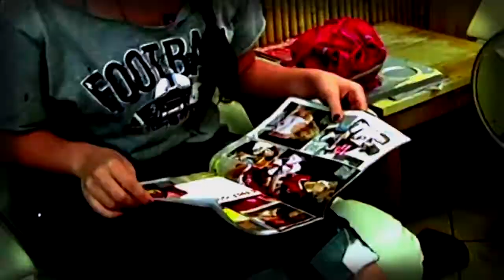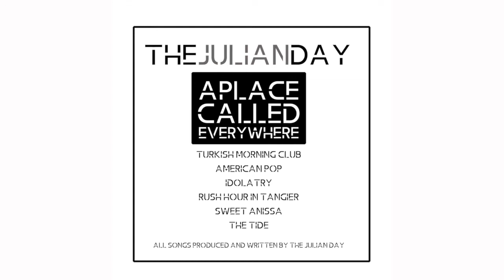The Julian Day Mixtape Sampler (One minute each of 5 Songs)